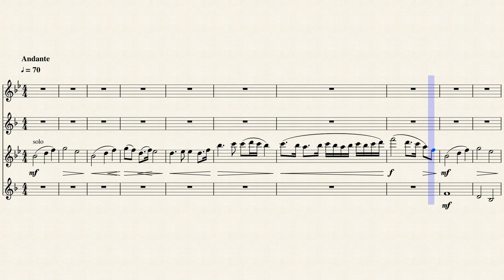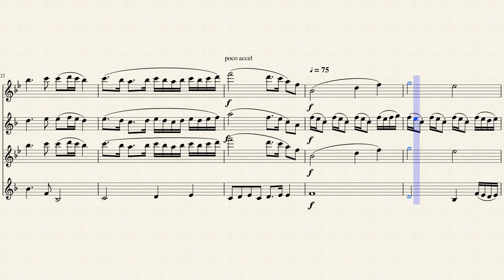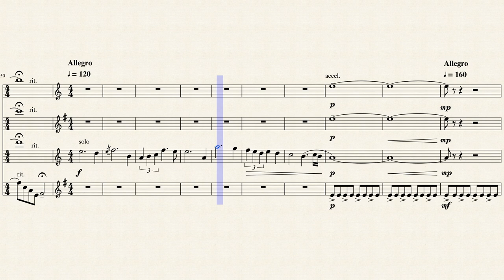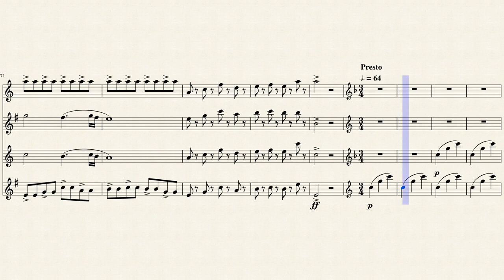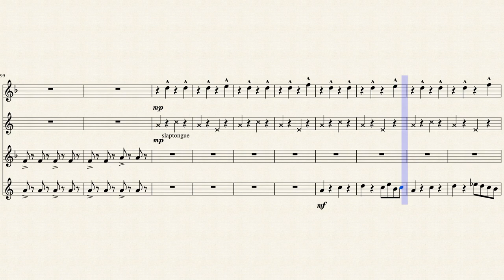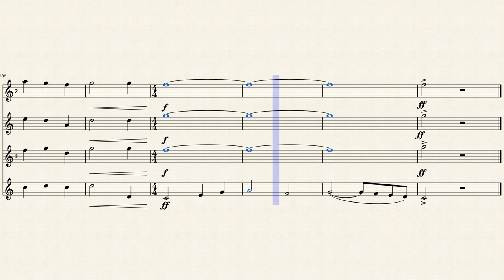Altera - Max Gray (Sax Quartet Sheet Music)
Altera, which means 'Other' in Latin, is a saxophone quartet comprised of 3 movements, an Andante, Allegro, and Presto. The Andante movement is mostly major, with a little bit of minor, whilst the Allegro movement is entirely minor. Finally, the Presto movement, what I consider to be the best of all 3, constantly switches from Major to Minor and back. All movements have features for all instruments.
Altera by Max Gray is protected under an Attribution 4.0 Creative Commons Liscense